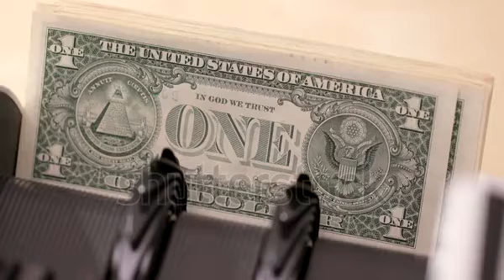make money watching video online